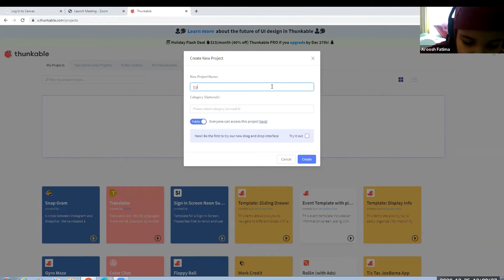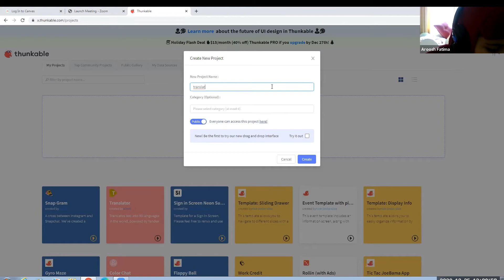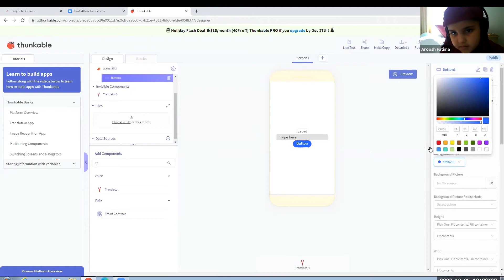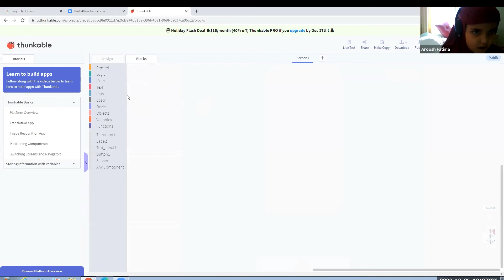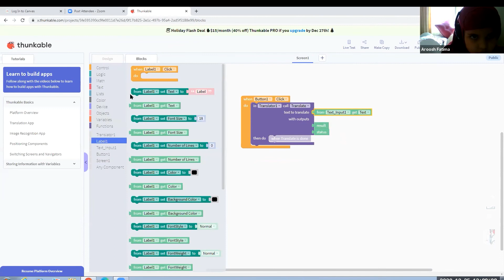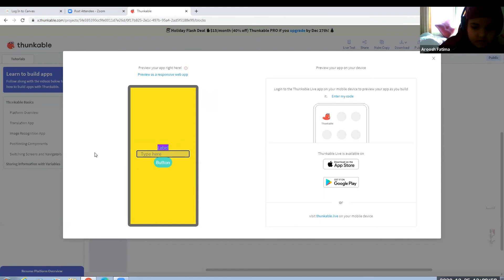SuperChamp Aroosh explains her project - a Translator | BrightChamps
Check out this video where Aroosh presents her Translator App. We are glad she enjoys her classes and loves coding as much as we do. 🌟